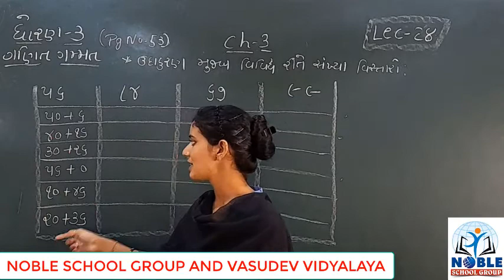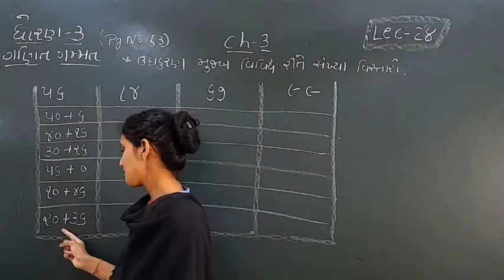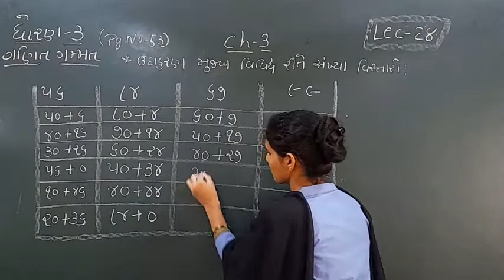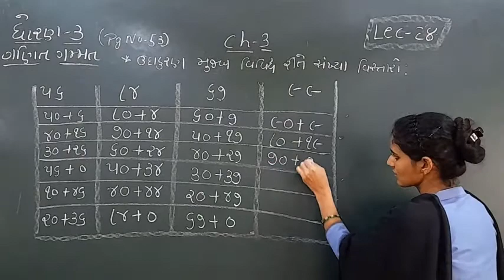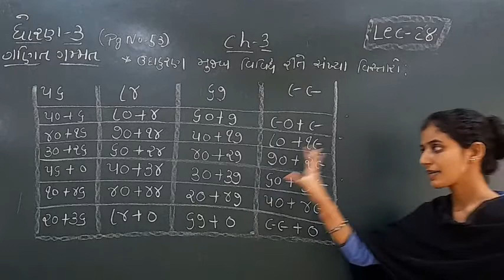STD-3 (MATHS) (LECTURE-28)